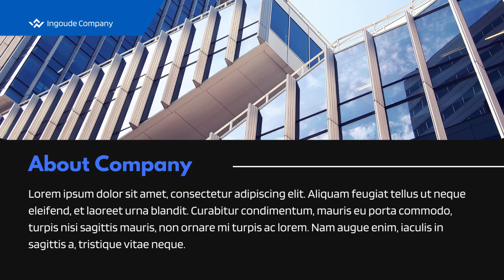Jasa Edit Presentasi Powerpoint, Desain Presentasi ppt Company Profile di Utan Panjang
Jasa Edit Video Promosi Company Profile Slide Presentasi Powerpoint, Jasa Edit Presentasi Powerpoint, Desain Presentasi ppt Company Profile di Utan Panjang Atau

Daftar Isi
00:00 - Intro Pptpixel
00:18 - Contoh Iklan Profesional

Rawasari
Cideng
Duri Pulo
Gambir
Kebon Kelapa
Petojo Selatan
Petojo Utara
Galur
Johar Baru
Kampung Rawa
Tanah Tinggi
Cempaka Baru
Gunung Sahari Selatan
Harapan Mulya
Kebon Kosong
Kemayoran
Serdang
Sumur Batu
Utan Panjang
Cikini
Gondangdia
Kebon Sirih
Menteng
Pegangsaan
Gunung Sahari Utara
Karang Anyar
Kartini
Mangga Dua Selatan
Pasar Baru
Bungur
Kenari
Kramat
Kwitang
Paseban
Senen
Bendungan Hilir
Gelora
Kampung Bali
Karet Tengsin
Kebon Kacang
Kebon Melati